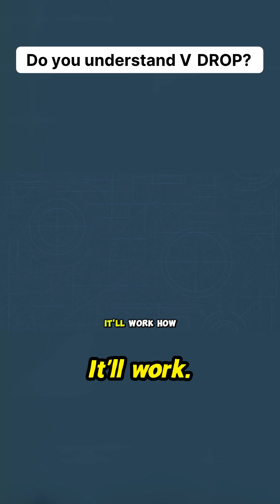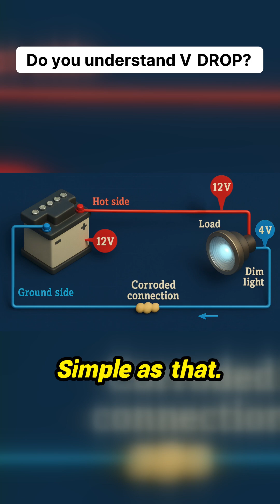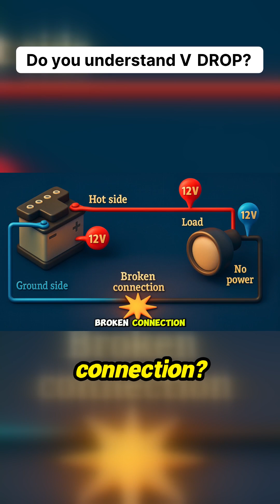How to Identify Voltage Drops and Wiring Faults Causing Dim or Dead Bulbs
Voltage drop issues? Here’s how to track and fix wiring faults with real-world examples.